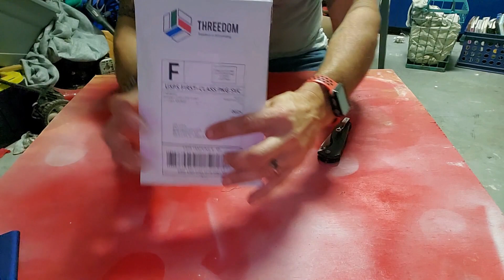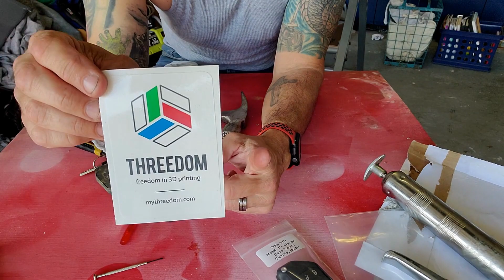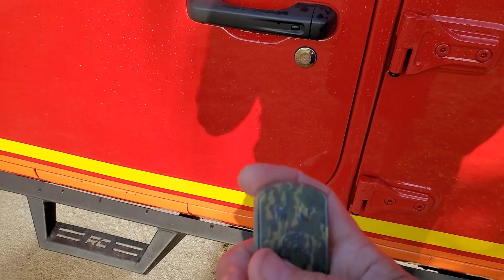please watch the UPDATED ViDEO INSTEAD *****3d Printed Key Fob Replacement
I've got a freshly printed key fob replacement for the Jeep Gladiator or JL. This thing is gonna be a game changer.

I'm on Instagram as @evolvingmale. the app to follow my photos and videos.